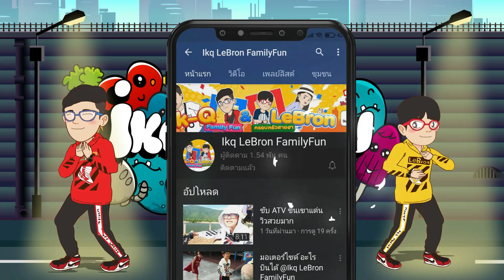อิคคิวเลบรอน | แข่งรถ Hot Wheels มีให้เลือกเกือบ 1,000 คัน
อิคคิวเลบรอน ไปแข่งรถ Hot Wheels มีรถให้เลือกเกือบ 1,000 คัน ไปดูกันว่าจะได้ที่เท่าไหร่ครับ